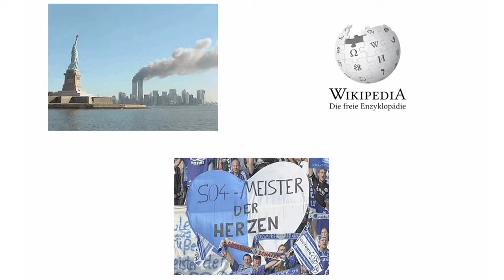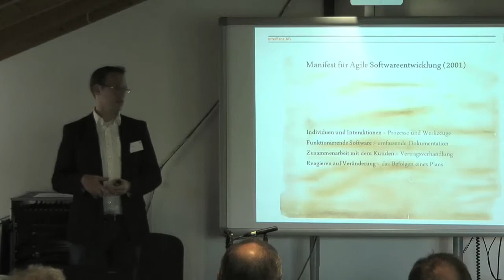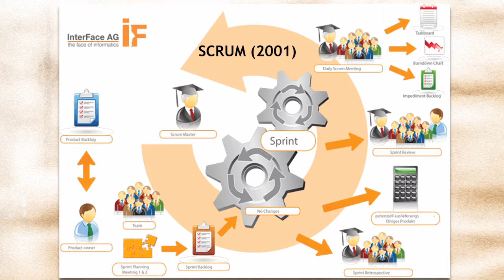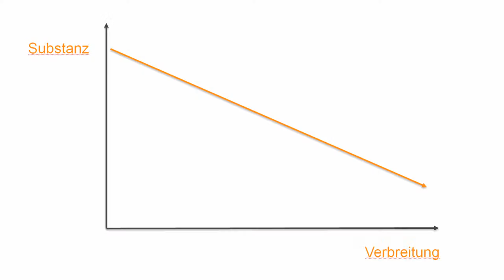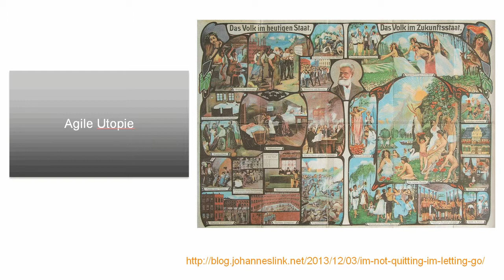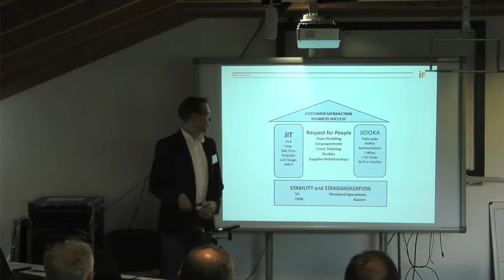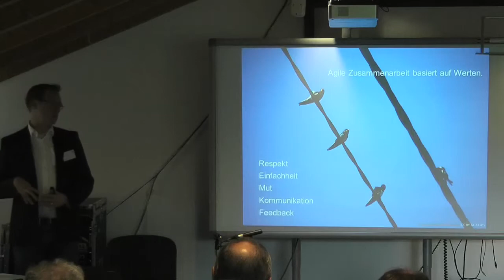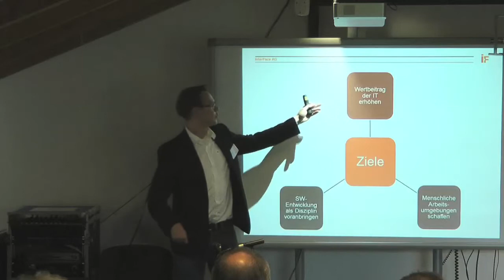IF-Forum - Dominik Rose - agil, lean, open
Beim IF-Forum der interFace AG am 27. Juni 2014 hat Dominik Rose (InterFace AG) einen außergewöhnlichen Vortrag zum Themenkreis "Agil, Lean und Open" gehalten und unter anderem sehr sympathisch vor Irrwegen gewarnt.
Das Thema des IF-Forums 2014 war "Selbstorganisation als Gestaltungsmodell für Unternehmen".